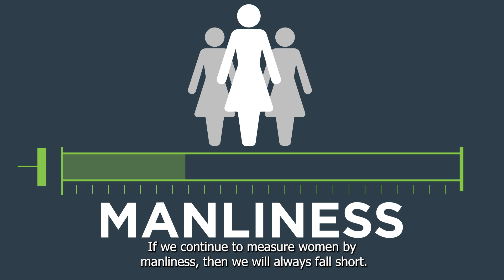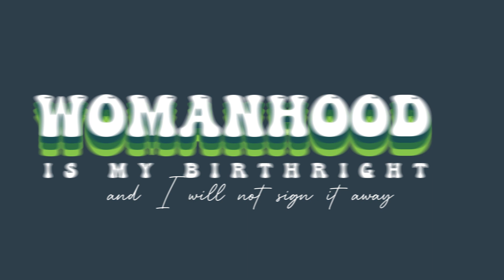Womanhood is MY Birthright | Unwoke Episode 6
Today, men tell women to be quiet if they feel displaced, disgraced, and erased by men playing dress up.

Men can put on sparkly dresses, wear flashy makeup, buy children, and rent wombs in order to appease their discomfort with their own body. But men will never be women.